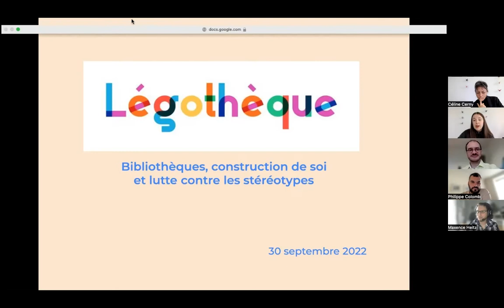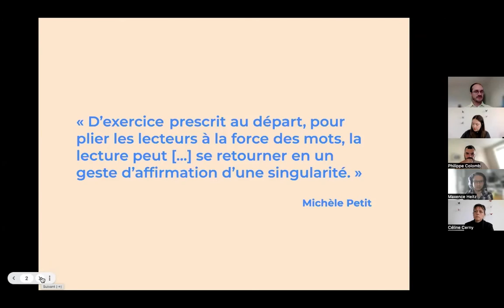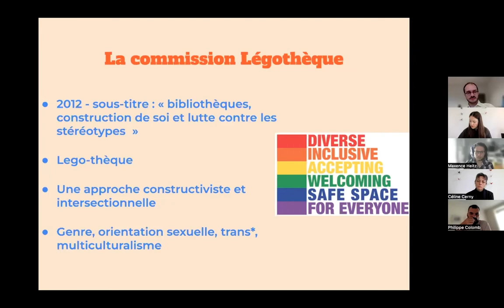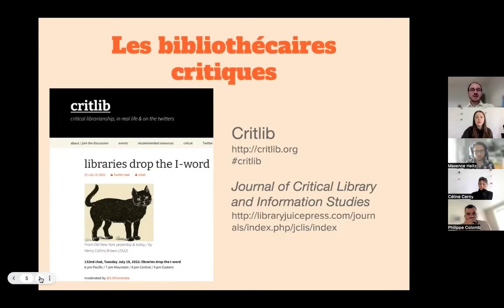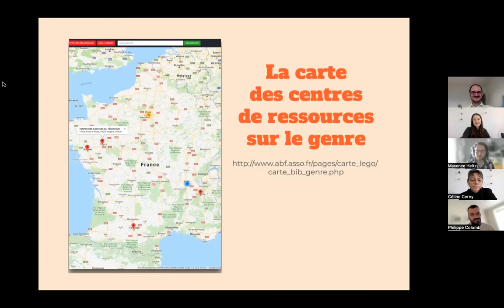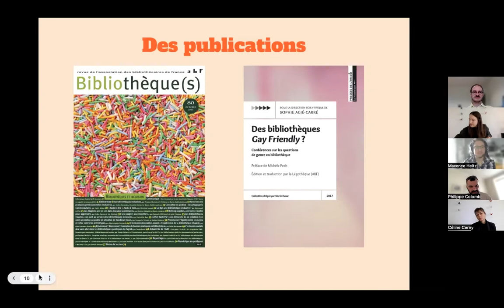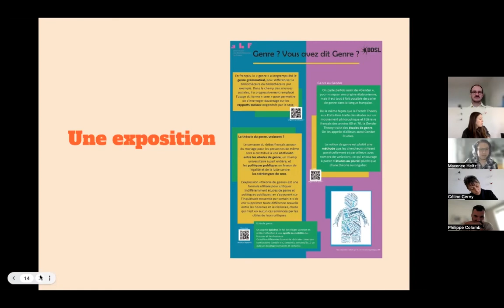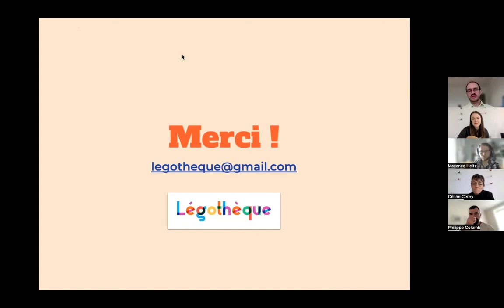La Légothèque : une commission pour lutter contre les stéréotypes en bibliothèque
La commission Légothèque est groupe de travail dédié aux questions d’inclusion et de lutte contre les stéréotypes au sein des bibliothèques en France. Elle vise aussi à souligner le rôle que jouent les bibliothèques dans la construction des individus, que ce soit la mise à disposition de ressources, d’espaces ou de services.

Avec Maxence Heitz, Thomas Chaimbault-Petitjean et Philippe Colomb, membres de la Légothèque.
Une conférence en ligne du Laboratoire des bibliothèques de Bibliomedia.

Merci ❤️